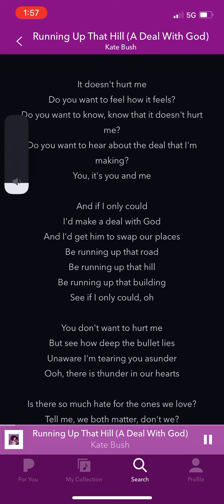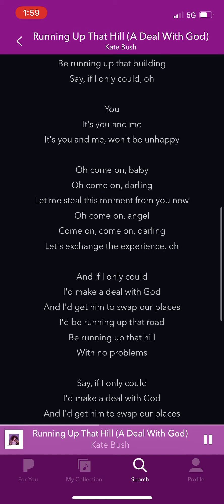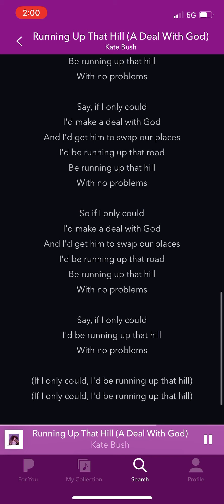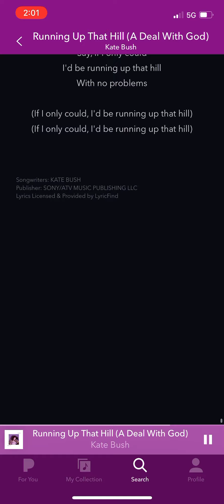Running up that hill (a deal with god) Kate bush lyrics